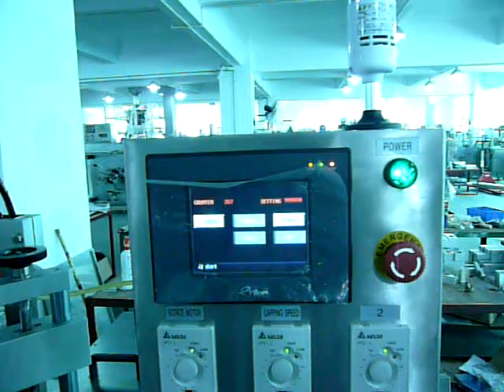Minipack International Filling and capping flat bottles